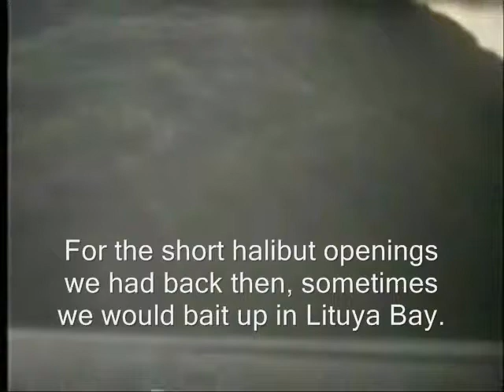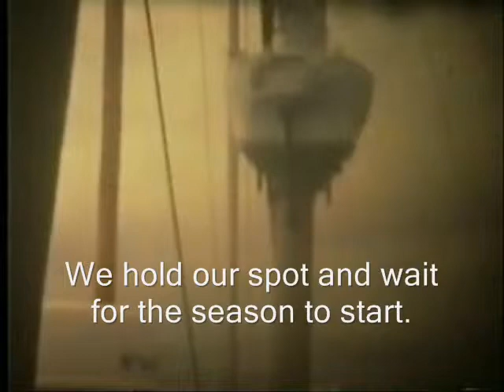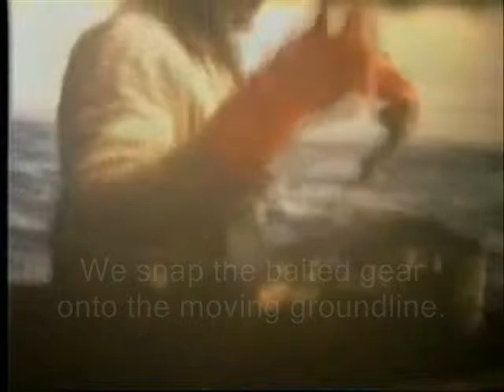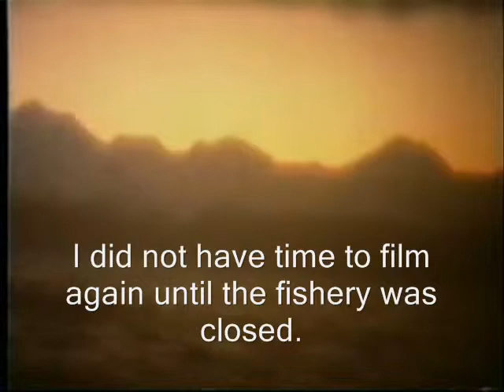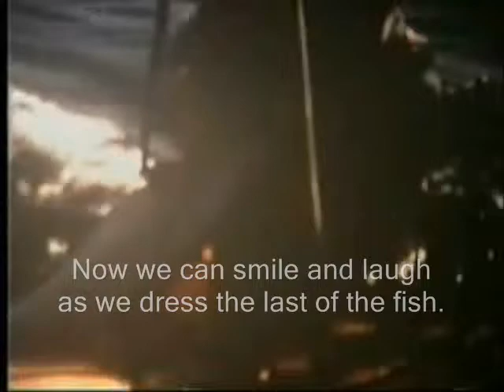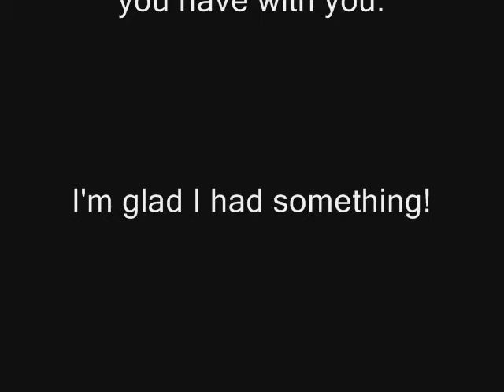Halibut Longlining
(Update October 10, 2017. Our Captain, Ingvald Ask has died, aged 96.)

In 1989 the Ask boys went fishing together for a halibut opening. I (Einar) had an old spring wound 8mm silent film movie camera. I shot what I could, and now I realize that this is the only time any of us spent time documenting what we did together for many years.  The film includes Lituya Bay (sight of the highest wave recorded on the planet) and the Inside Bank of the Fairweather Grounds in the Gulf of Alaska. It also shows how snap on longlining works. NOTE: The video states this is 1986 - but Erling has corrected me. It was 1989.